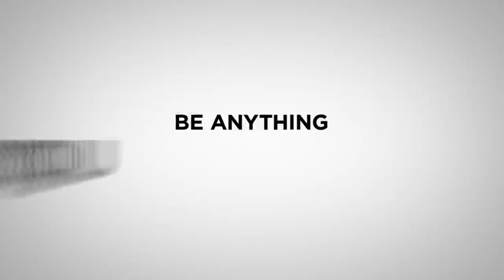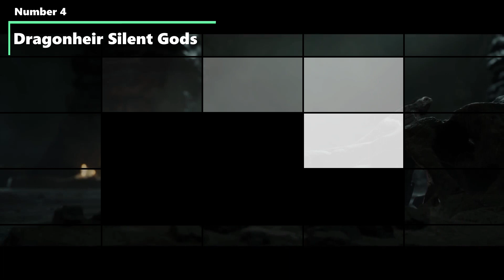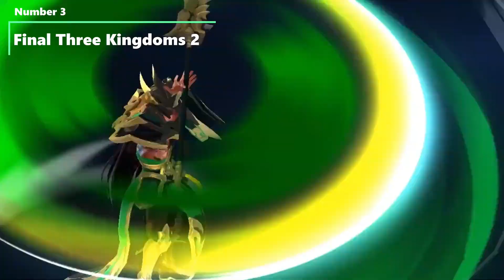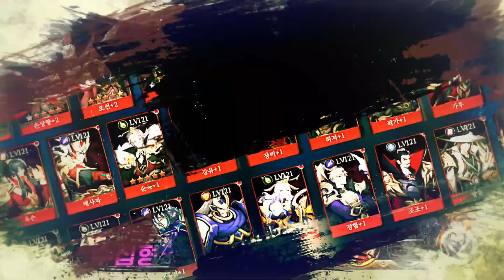Top 10 Mobile Games for 2023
Are you ready for the next level of mobile gaming? Look no further! Welcome to {gameschamp}, your ultimate destination for discovering the top 10 mobile games that will keep you hooked in 2023. From heart-pounding action adventures to mind-bending puzzles, we've got you covered.

Are you tired of scrolling through endless mobile game options, unsure of which ones are worth your time? Look no further! Welcome to {gameschamp}, your ultimate destination for all things mobile gaming. We bring you the top 10 mobile games for 2023, carefully curated and thoroughly tested by our team of avid gamers. Get ready to immerse yourself in a world of thrilling adventures, mind-bending puzzles, and heart-pounding action.